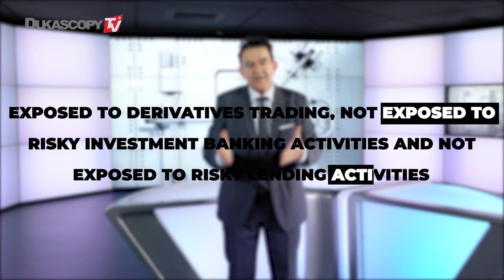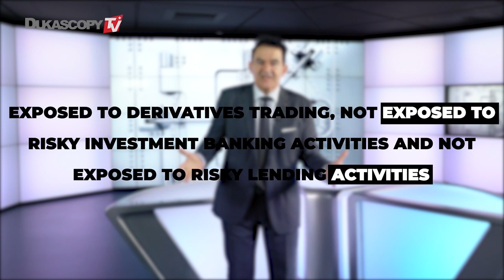كيف يمكنك معرفة ما إذا كان البنك آمنًا؟